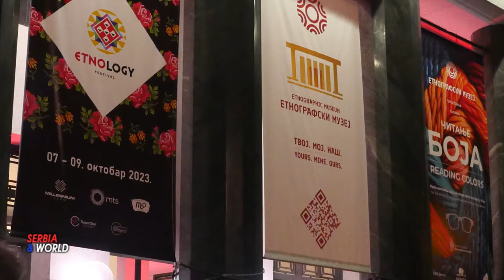Etnology fest : " Srebrni put do Egipta".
Etnology fest : " Srebrni put do Egipta " modna revija.

-- U okviru "Etnology Festa"  održana je modna revija u Etnografskom muzeju u Beogradu, a posetioci su imali priliku da vide odeću egipatske modne dizajnerke Rim Mažid Amin, koja je predstavila kolekciju "Srebreni put do Egipta". Gde  je prisustvovala i supruga predsednika Srbije Tamara Vučić, pod čijim se pokroviteljstvom i podrškom organizovao festival.
-- Fokus ovogodišnjeg festivala je Egipat, zemlja sa kojom Srbija neguje 115 godina diplomatskih odnosa, a ambasador Egipta u Srbiji Basel Salah je rekao da ova modna revija predstavlja specifičan vid prezentovanja nematerijalnog kulturnog nasleđa koje je privuklo publiku iz svih krajeva sveta, a u ovogodišnjem izdanju festivala učestvuje naša renomirana i poznata egipatska dizajnerka Rim Mažid Amin koja je pripremala ručno rađenu kolekciju koja predstavlja spoj tadicionalne egipatske nošnje i unikatnih komada nakita", rekao  je ambasador Egipta u Srbiji Basel Salah.
Kada predstavljate Egipat u zemlji kao što je Srbija, napori da se unaprede bilateralni odnosi na polju kulture postaju lakši i uzbudljiviji.
"Obe zemlje poseduju dugu istoriju kulture i ljubavi prema umetnosti. Pokazalo se da je ovo zajednički jezik kojim govore naša dva naroda i koji ima izuzetan uticaj na naše međusobno zbližavanje" rekao je ambasador   Basel Salah koji je istakao da su Srbija i Egipat za 115 godina bilateralnih odnosa održavale izvanredne odnose. "Kada je reč o unapređenju odnosa, neophodno je pomenuti i istorijsku posetu Srbiji od strane predsednika Arapske Republike Egipat Abdela Fataha el Sisija, koja je održana između 19. i 22. jula ove godine", rekao je ambasador Arapske Republike Egipat  u Srbiji Basel Salah i dodao je da je poseta bila značajna za izgradnju strateškog partnerstva dve zemlje.